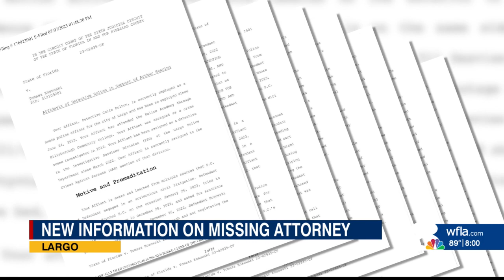Defense attorney breaks down case surrounding missing Largo attorney Steven Cozzi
Newly filed court documents reveal the lengths authorities went to in their search for missing Largo attorney Steven Cozzi. According to a pretrial motion for detention filed Friday afternoon, Cozzi's body could be in a landfill in South Florida.